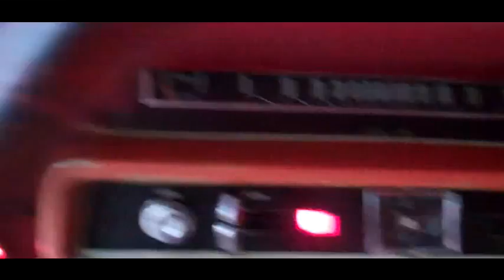1965 Ford Station Wagon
Bringing my Grandpas 1965 Ford Country Sedan back to life after it sat for over 20-years